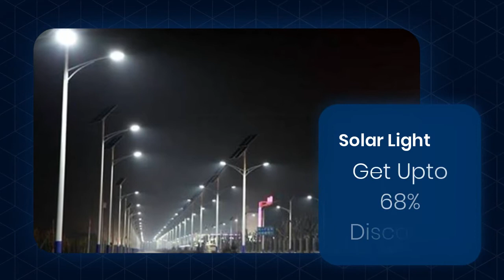SolarClue Festival Sale 2021 - Cardless No Cost EMI on All Solar Products - 15th Oct to 10th Nov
SolarClue.com has partnered with ZestMoney to offer no-cost EMI with no credit card required to all customers across India. A manufacturer of renewable energy or solar-powered products based in Bengaluru has tied up with Bengaluru-based digital lending startup ZestMoney to enable clients to avail finance (0% interest rate) while buying solar products digitally.

Avail No Cost EMI up to 3 months on all solar products.
O% Interest Rate | Instant Approval | No Card Requried

Get a wide range of Solar Products with excellent deals at Solarclue